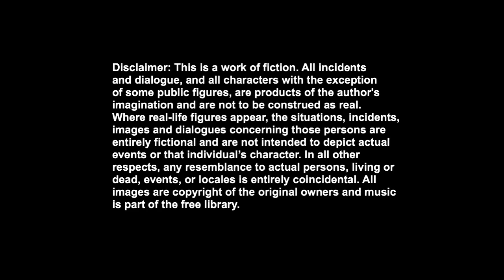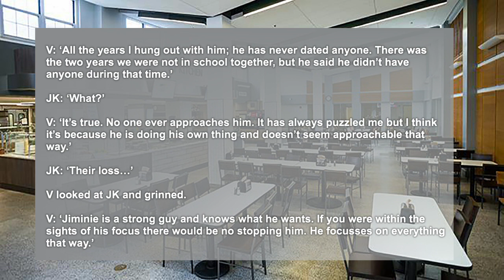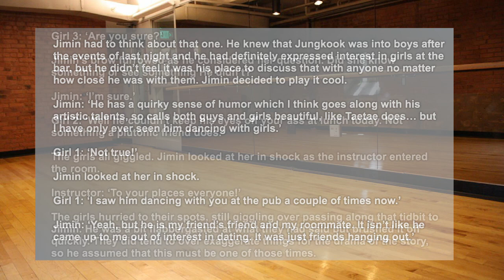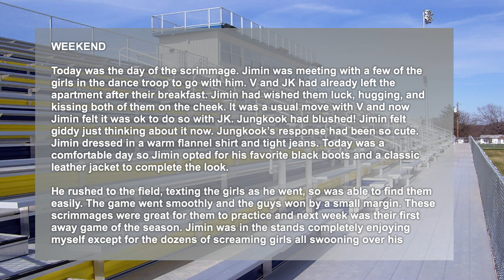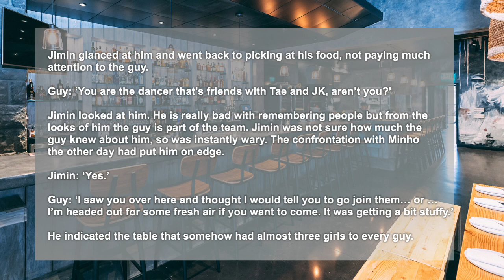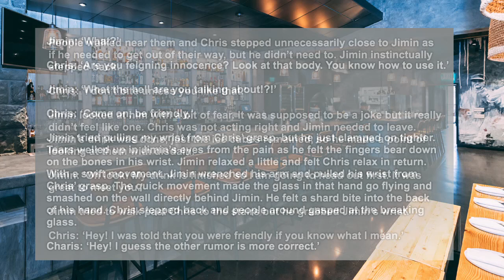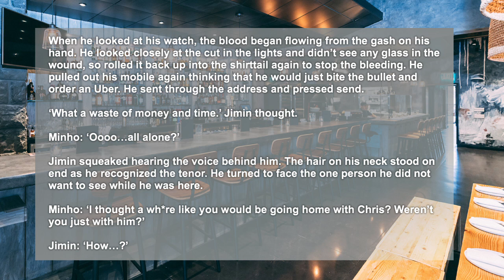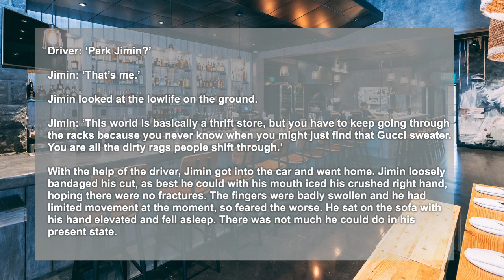A JIKOOK FF - Roommate Romance EP6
NOTE: This particular episode contains some bullying and violence that my not be suitable for all readers

Dedicated to all Jikookers!

Thank you for joining me on this journey and all your comments and likes. Love you guys!! Remember, there is only one you. Love yourself for who you are, special, unique and beautiful.

Copyright: All of the idea and scenes from this series was created by me and, although this is my first Fan Fiction, as a published author I do hold the copyrights to this manuscript. Please do not copy, translate, or post my story on any form of media with prior permission

Music used in this episode: Please support the artists.
If you are a brand or you are working with one, you should request a license here:
🎵 Track Info:
Title: Maarif Artist: Soyb & Amine Maxwell
Genre: Hip Hop & Rap Mood: Calm
😊 Artist:
Soyb:

If you are a brand or you are working with one, you should request a license
🎵 Track Info:
Title: The Island Artist: tubebackr
Genre: Dance & Electronic
Mood: Bright
😊 artist
tubebackr: